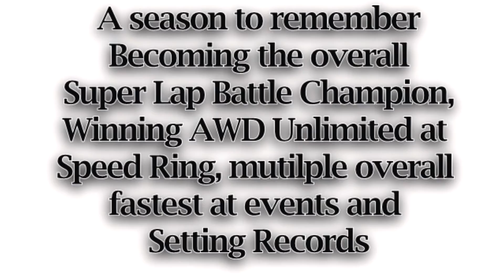2016 Year End ReCap, Follow the Glory!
Our 2016 could not have gone any better! Records were set, had tons of fun and won the largest Time Attack event in North America! This was just a remarkable year all around. I could not have done it without the entire team we really persevered through tough times and charged hard til the end.

Jager Racing Yimi Sport Tuning Time Attack Subaru STI